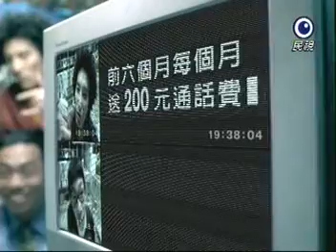[經典老廣告] 泛亞電信 2U預付卡 通訊行篇